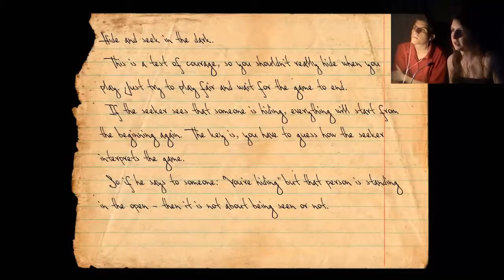Knock Knock (Parte 1) - El tipo bien trastornado